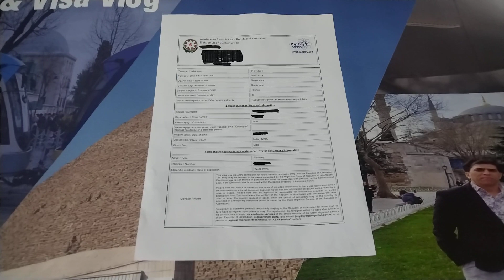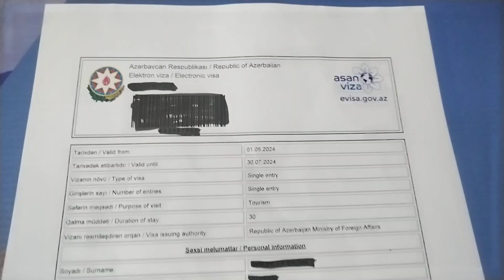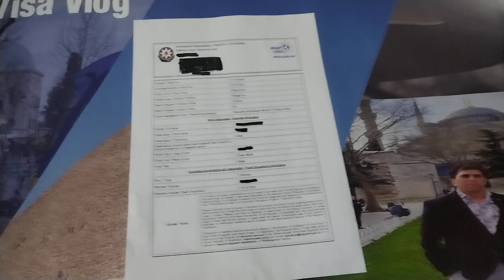AZARI TOURIST EVISA SINGLE ENTRY VERY INFORMATIC VIDEO COMPLEET THIS V